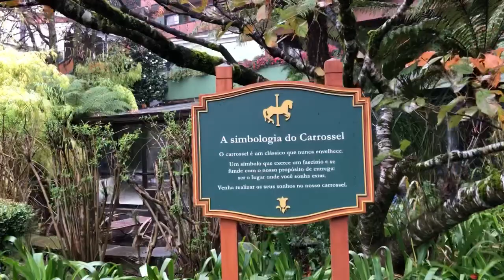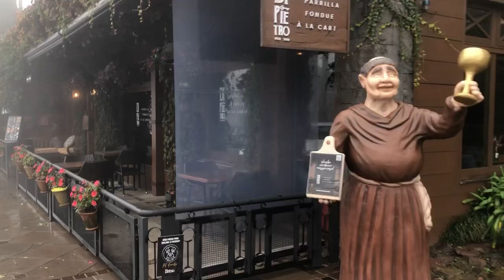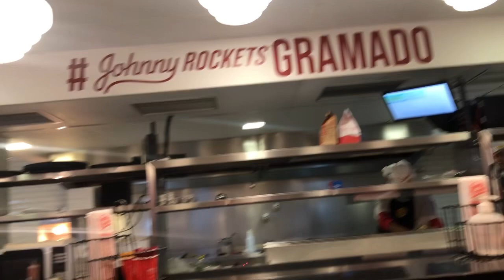VLOG DE VIAGEM - GRAMADO | CHURRASCARIA CHAMA DE FOGO, RESTAURANTE DI PIETRO E DICAS DE VIAGEM!